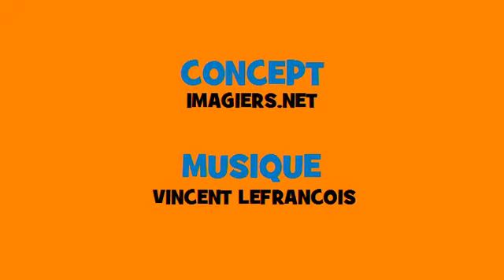ผันดนตรีฝรั่งเศส # Rock # คำกริยา = monter